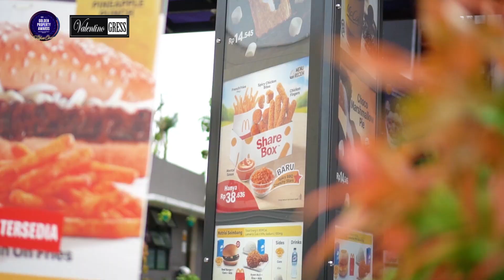McDonald's Gandaria Pasar Rebo | Valentino Gress Project Reference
Siapa sih yang gak tau McDonald's ? 😎
Tentu saja kita semua mengenal tempat makan satu ini, salah satu tempat favorite kalangan anak muda dan keluarga untuk bersantap dan juga merayakan hari special untuk orang tercinta.
McDonald's merupakan restoran fast food terbesar di dunia yang diawali pada tahun 1955 di California, Amerika Serikat.

Berikut adalah salah satu video project reference dari Valentino Gress yang berlokasi di McDonald's Gandaria Pasar Rebo

Granite tiles yang digunakan ialah;
🔥New Mahogany Pale - 15x60 cm - Structured

Explore our website and enhance your experiences about our product.